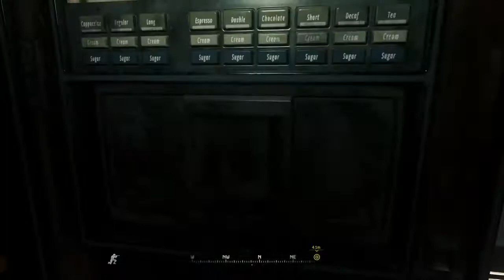Mw4 ep1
Go to (the steal gamers stg)